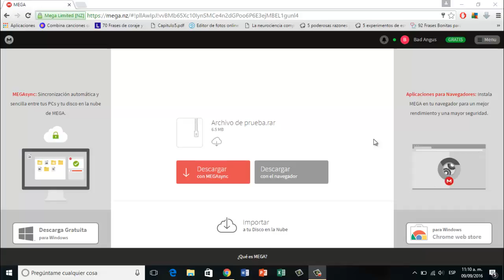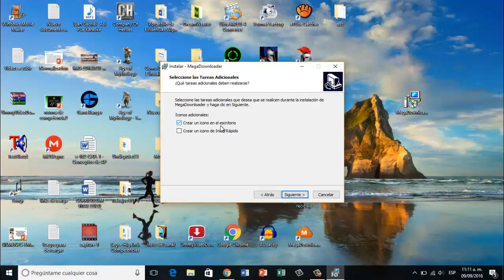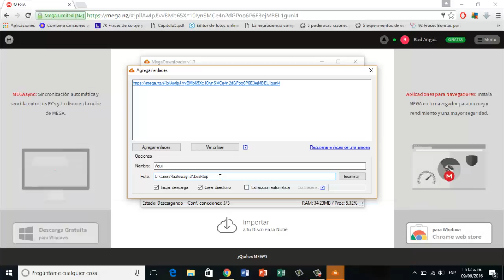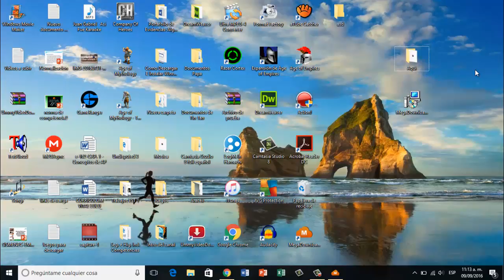Descargar de MEGA | Sin Limites | Tutorial | Adiós restricciones de MEGA